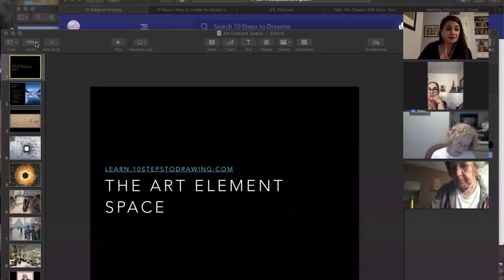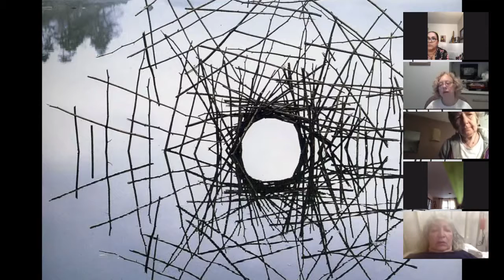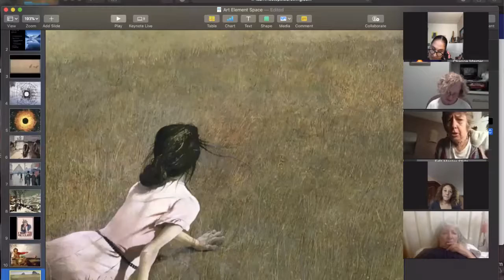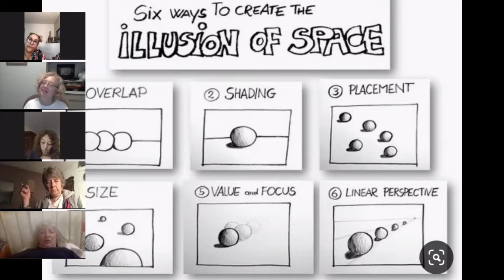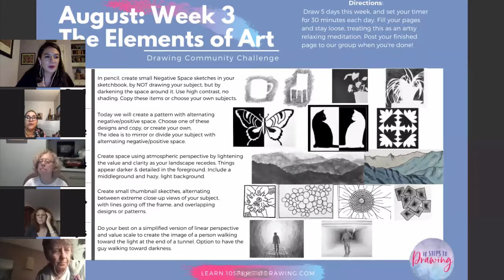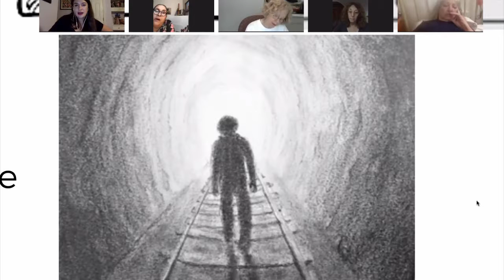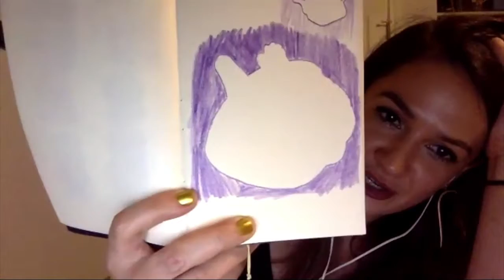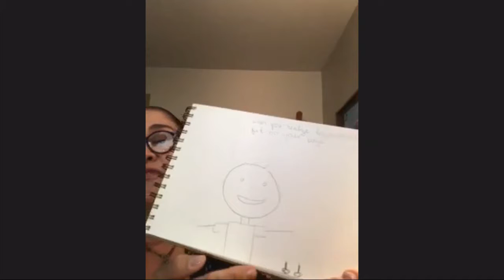August Elements of Art Space